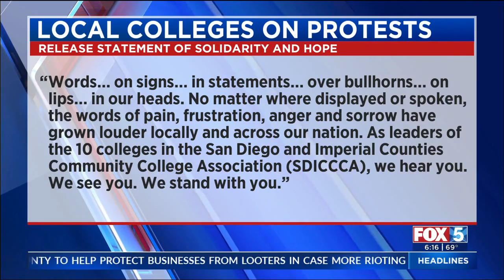KSWB(FOX-SD): San Diego College Trustees Release Statement Regarding Local Protests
KSWB (FOX-SD), June 4, 2020, 6:18 p.m.